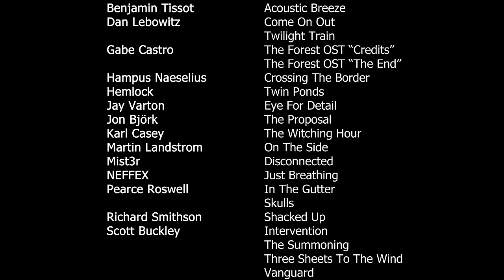Ich habe 100 Tage The Forest überlebt und das ist passiert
100 Tage habe ich in The Forest (Hard Survival) überlebt und dies ist meine Geschichte.
In diesem Playthrough wurden keine Mods benutzt.

The Forest ist ein Survival-Horror-Spiel für Windows und PlayStation 4. Der Spieler schlüpft in die Rolle eines Überlebenden eines Flugzeugabsturzes auf einer abgelegenen Halbinsel. Hier muss er sich alleine oder mit bis zu sieben Mitspielern gegen die Natur und mehrere Stämme mutierter Kannibalen behaupten, die die Insel bevölkern und seinen Sohn von der Absturzstelle entführt haben. Auf der Suche nach ihm muss sich der Protagonist durch ein weit verzweigtes Höhlensystem voller Mutanten kämpfen. Dabei macht er Entdeckungen über außer Kontrolle geratene Experimente an Menschen. Der Titel greift Elemente des klassischen Genres Survival-Horror und modernerer Survivalspiele mit offener Spielwelt auf.

00:00:00 Absturz im Wald
00:01:41 Tag 1-2 | Erstes Lager aufschlagen
00:05:06 Tag 3-6 | Waffen und Werkzeug beschaffen
00:17:35 Tag 7-17 | Hütte und Mauern bauen
00:30:12 Tag 18-26 | Motorsäge und Keycard
00:45:35 Tag 27-62 | Ein Haus hinter Steinmauern
01:01:07 Tag 63-66 | Besserer Bogen aus der Kraterhöhle
01:08:10 Tag 67-73 | Hausboot und Pistole
01:15:24 Tag 74-91 | Gleiter, Kirche und Rodelbahn
01:27:49 Tag 92-99 | Ein Farmlager am Meer
01:32:28 Tag 100 | Timmys Rettung

MUSIC CREDITS
'Intervention', 'The Summoning', 'Three Sheets To The Wind', 'Vanguard'
'The Witching Hour'
'Credits', 'The End' (The Forest Original Soundtrack)
🎵 Benjamin Tissot - Acoustic Breeze
'Disconnected'
🎵 Music from Uppbeat (free for Creators!):
'Hemlock - Twin Ponds'
Richard Smithson - Shacked Up
🎵 Courtesy of Epidemic Sounds
Hampus Naeselius - Crossing The Border
Jay Varton - Eye For Detail
Jon Björk - The Proposal
Martin Landstrom - On The Side
Pearce Roswell - In The Gutter
Pearce Roswell - Skulls
Tellsonic - End Of The Ocean
Velvet Moon - Orchids
Victor Lundberg - June 21
Victor Lundberg - Skyward Bound
Dan Lebowitz - Come On Out
Dan Lebowitz - Twilight Train
NEFFEX - Just Breathing (Instrumental)